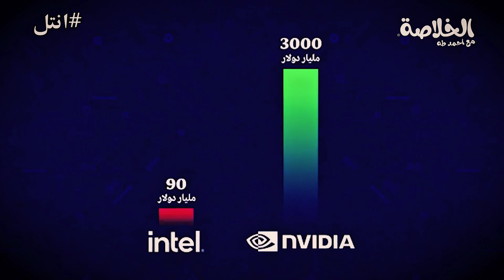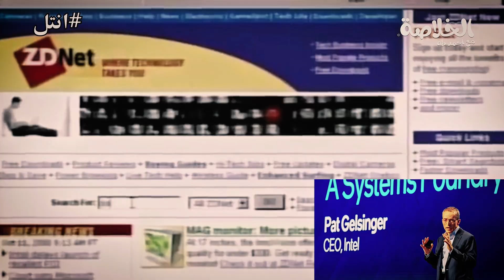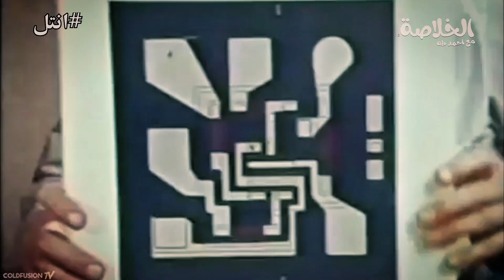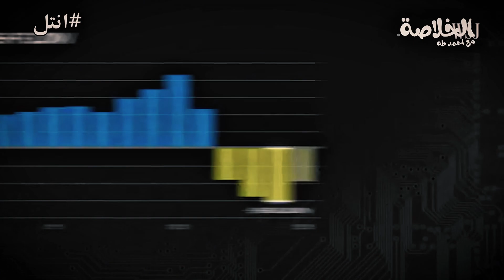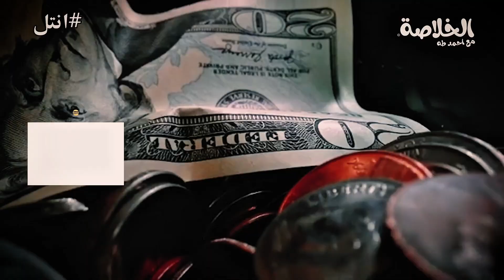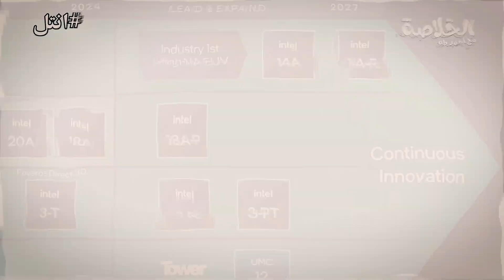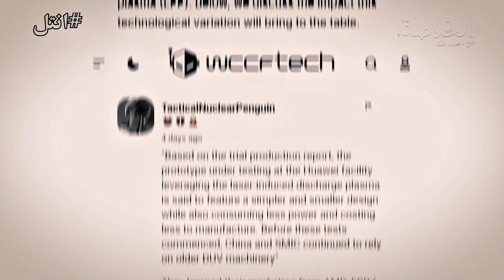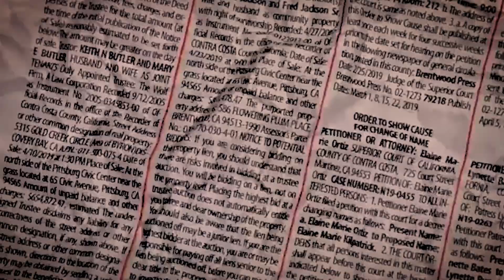ما بعد انهيار انتل 👨‍💼🛳️| الخلاصة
بين(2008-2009)شركه انتل كانت شغاله على مشروع اسمه (لارا بيLara bee)…وهو مشروع لانتاج وحدات الجرافيكس او (GPU)زي شركه"انفيديا"….وكان متوقع انه ينقل شركه"انتل"لمكانه ثانيه تمام…لكنه و ف نهايه 2009 وفجاه بدون مقدمات…خدت شركه"intel"قرار ضمن سلسلة قرارات متهورة…واللي هكلمك عنها خلال الحلقة واتسببت او كادت تتسبب ف انهيارها دلوقتي…القرار ده كان طرد الراجل اللي انت شايفه قدامك ده…."بات جليسنجر"….وما هي الا شهور قليلة…وفجاه اعلنت شركه"intel"عن تخليها عن مشروع"لارا بي"…"intel"
بعدت عن السوق ده لمدة تزيد عن 14 سنه….استغلت فيهم شركة"انفيديا" الفراغ الكبير ده والنهاردة بقت ف مركز متقدم جدا وقدمت شرايح اكتسحت بيها قطاع الذكاء الاصطناعي تماما…وبقت قيمتها السوقية النهارده اكتر 3000 مليار دولار….ف الوقت اللي قيمة أسهم شركة"انتل"بالعافية 100 مليار دولار….ده كان ببساطه خطا من سلسلة كبيرة من الأخطاء اللي وقعت فيها "انتل"
وبتدفع تمنها النهارده